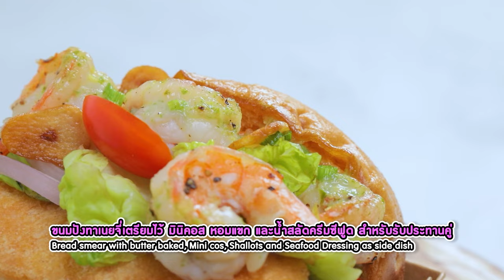อ.ยิ่งศักดิ์แจกความอร่อยกับ ขนมปังกุ้งกระเทียมกับน้ำสลัดซีฟูด อร่อยทำง่ายได้คุณค่า|Perfect Cooking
อร่อยทำง่ายได้คุณค่า กับน้ำมันพืชตรามรกต วันนี้มีสูตรการทำ " ขนมปังกุ้งกระเทียมกับน้ำสลัด " มาฝากทุกๆ คน
รายการ Perfect cooking by yingsak family ทุกวันจันทร์ เวลา 09.40 น. ทางช่อง 8 กดเลข 27
สามารถรับชมรายการย้อนหลัง และติดตามรายการอื่นๆ ของ อ.ยิ่งศักดิ์ พร้อมสูตรอาหารอีกมากมายได้ที่ Youtube

▲Line @yingsakfood